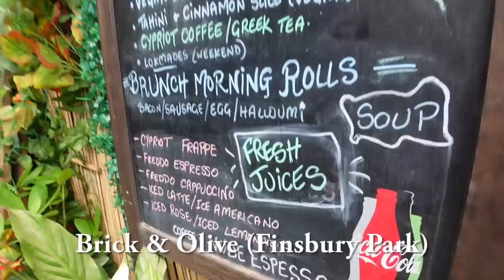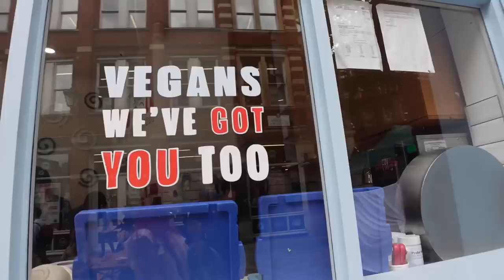VEGAN RAMEN IN LONDON! What I Ate in London as a VEGAN 🌱